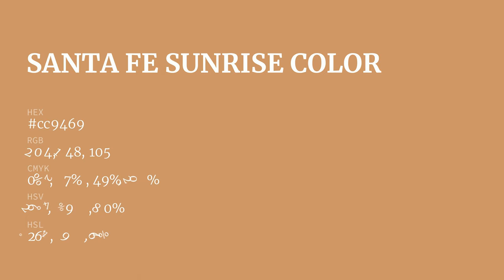Santa Fe Sunrise color cc9469 hex color - Red color - Cool color cc9469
What color is Santa Fe Sunrise ? cc9469 hex color - Red color - Cool color cc9469

Hex cc9469 Color Code is also known as Santa Fe Sunrise color.